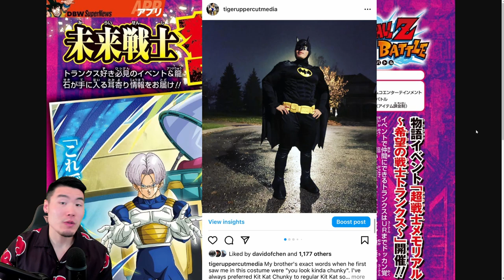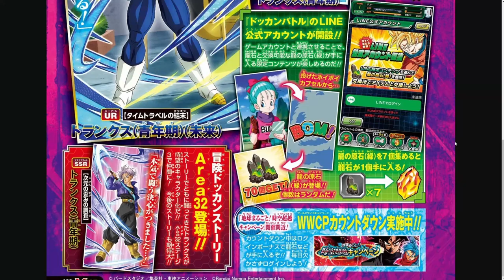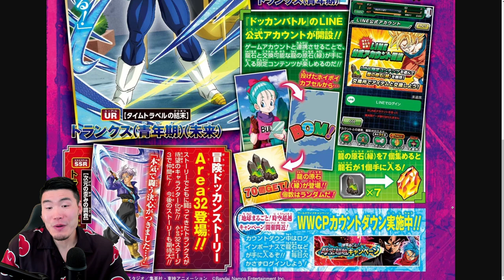ARE LR VEGITO BLUE & LR ROSÉ COMING?! WWC 2023 V-Jump Scan Breakdown! (DBZ Dokkan Battle)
Dokkan's BIGGEST annual celebration is almost here!